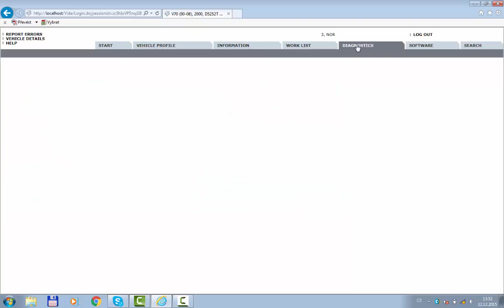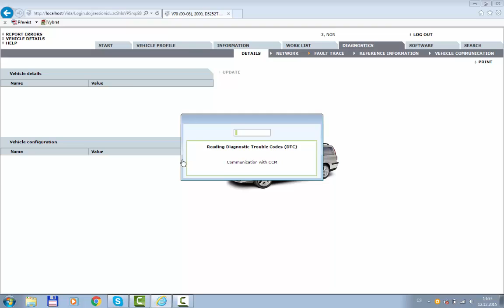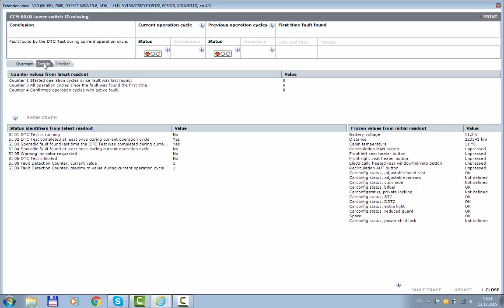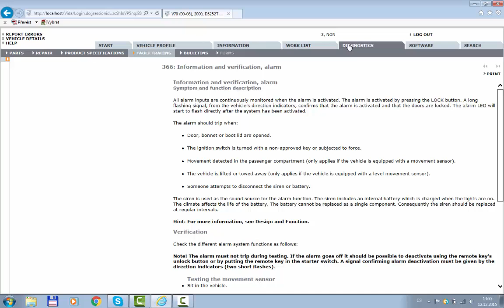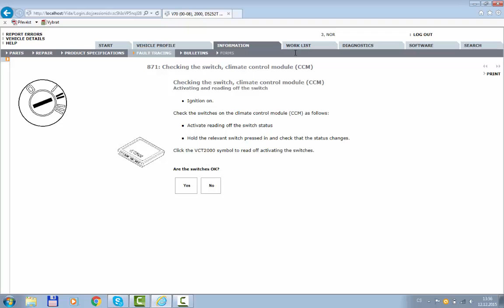RST - V70 - 12dec2015 (2)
Po smazání DTC.